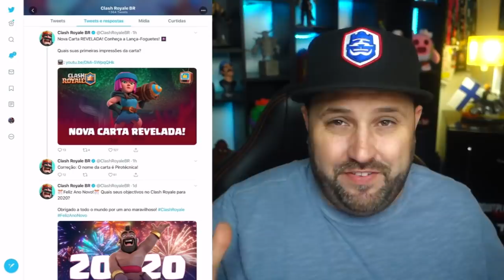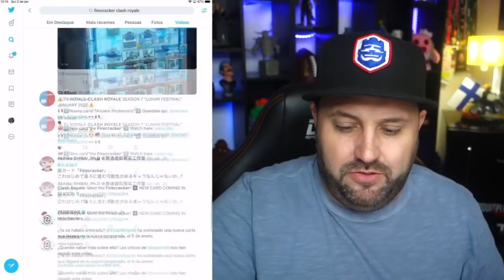COMO ATIVAR A TORRE DO REI USANDO a PIROTÉCNICA CARTA QUE VAZOU do CLASH ROYALE!!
PIROTÉCNICA!! VAZOU NOVA CARTA e COMO ATIVAR A TRORRE USANDO A PIROTÉCNICA DO CLASH ROYALE!! QUER SABER COMO VAI SER ESSA LOUCURA, ENTÃO ASSISTA AGORA AQUI NO CANAL BRUNO CLASH!!